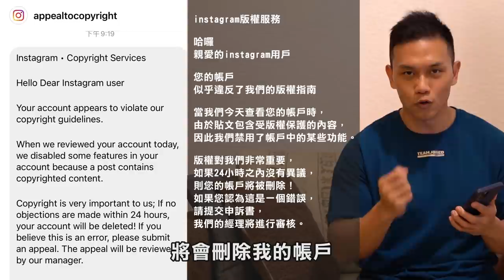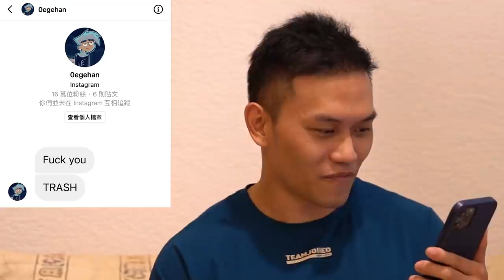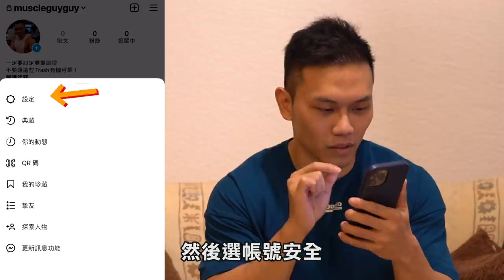健人蓋伊IG慘被盜【奇葩過程&慘痛經驗分享】社群用戶必看！│健人心態│ 2021ep08